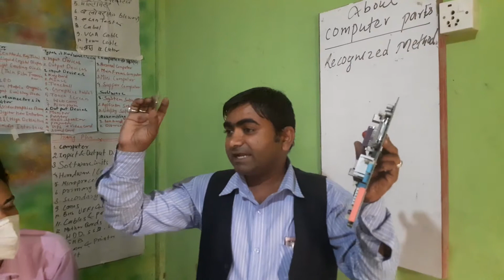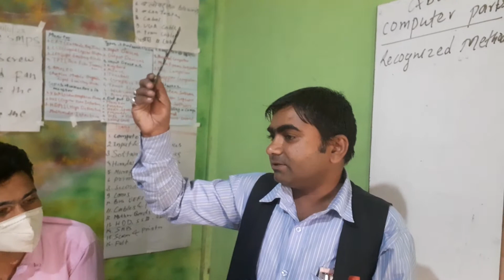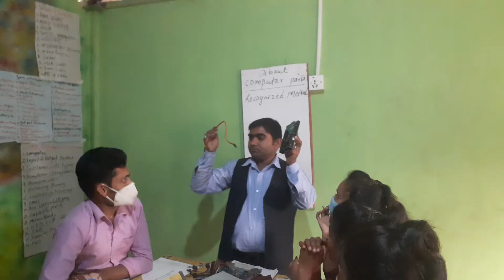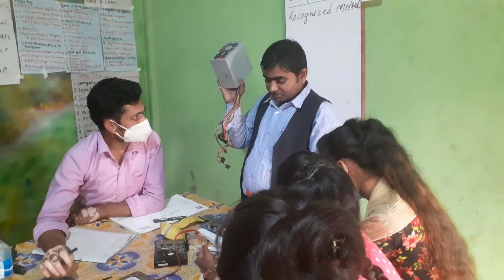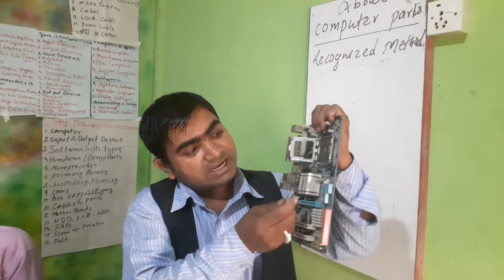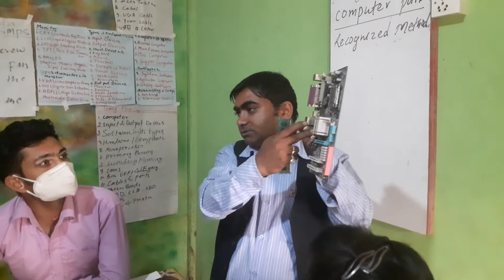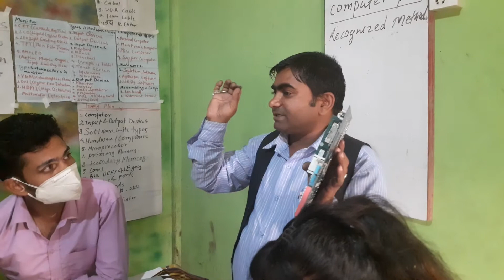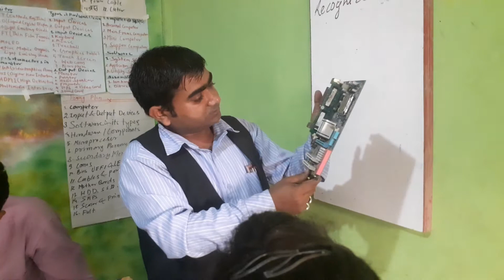Computer Parts & Ports ||Durga Prajapti